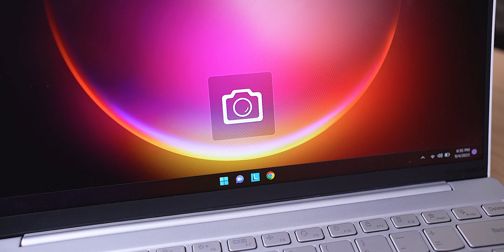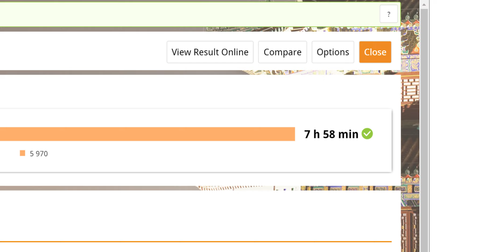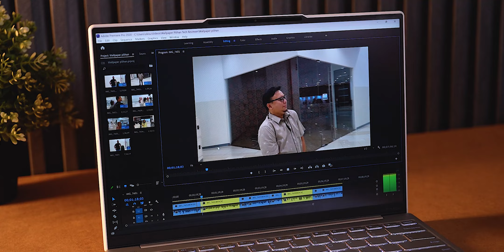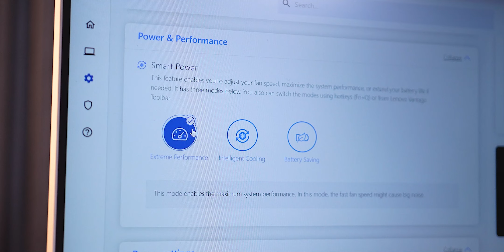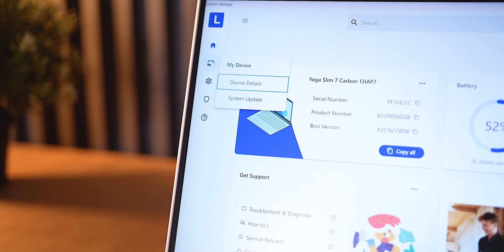Niatnya Buat Review Doang, Malah jadi Ketagihan - Review Lenovo Yoga Slim 7i Carbon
Laptop paling racun saat ini bahkan tuk diri sendiri! Enteng bgt bobotnya bikin gampang dibawa kemana² ditambah, punya performa yg gk kaleng² melebihi kebutuhan pemakaian sehari² alias diajak main game lumayan berat juga masih bisa

Buat yg tertarik juga kena racunnya, nih laptop bisa dibeli di